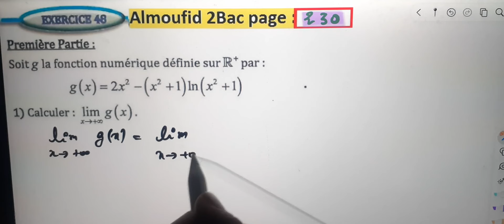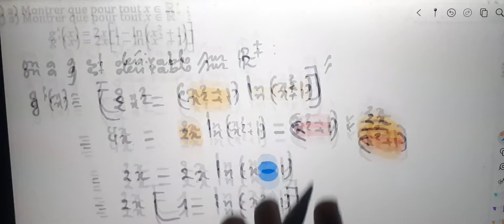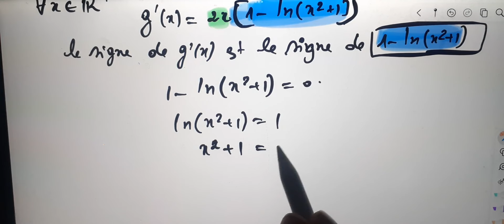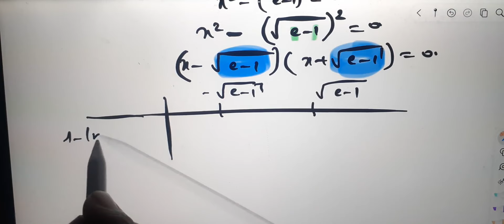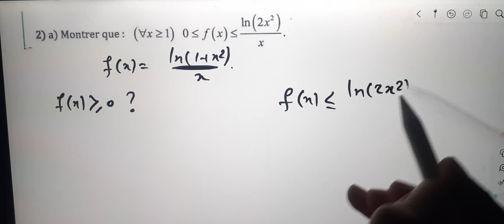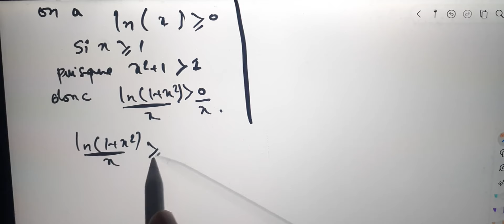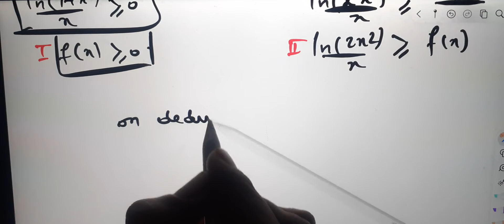Al moufid en mathematique 2bac page 230 exercice 48 Fonctions logarithmes